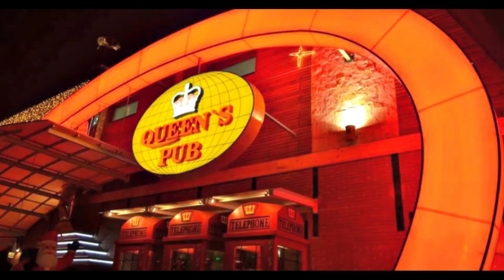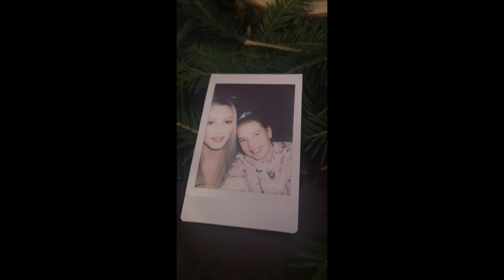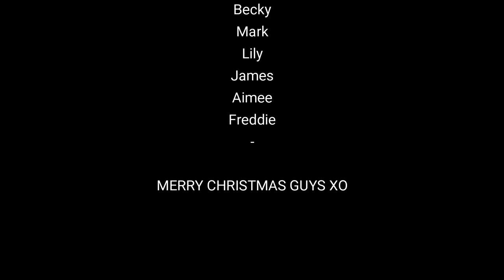SKIING IN BANSKO: Travel Vlog | Evie May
In a throwback to Christmas 2019; we went skiing in Bansko, Bulgaria! 🇧🇬

Apologies there isn't as much filming as I would of liked, I am still new to YouTube and I will get better, however, making this video healed my quarantine blues for a while. ❄️🎿🍷